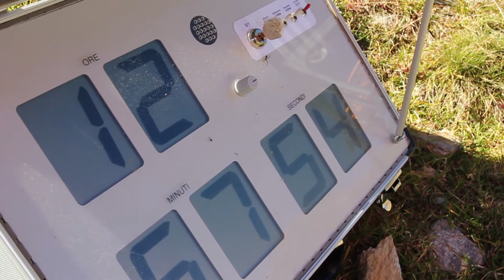11 TMO Carì "FAIL"